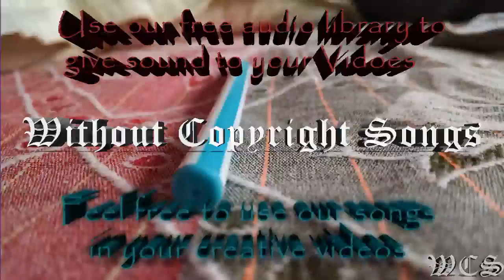Electro Light Symbolism WCS Release